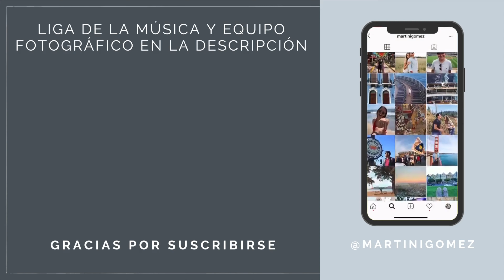MI EXPERIENCIA USANDO TURO (en Español) - ¡Reseña honesta!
En la bitácora de hoy, Martín y Juliana utilizan por primera vez la aplicación de TURO y nos cuentan qué opinan al usarla. Esperamos que éstas recomendaciones te ayuden en tu próximo viaje si es que decides utilizar ésta aplicación.

EQUIPO UTILIZADO
FCP X
Camera principal
Camera segundo